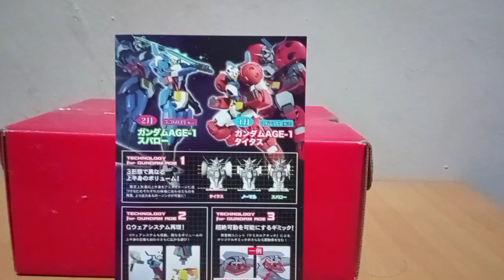Robot Damashii catalog Gundam Age 1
Showing Gundam Age 1 different mode
Normal
Spallow
Titus